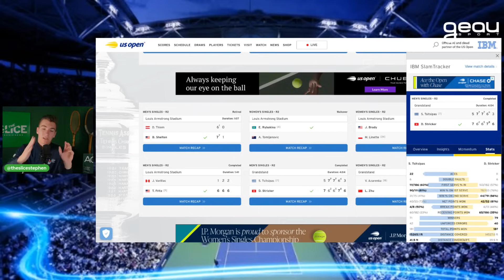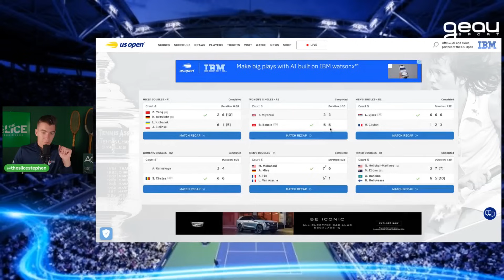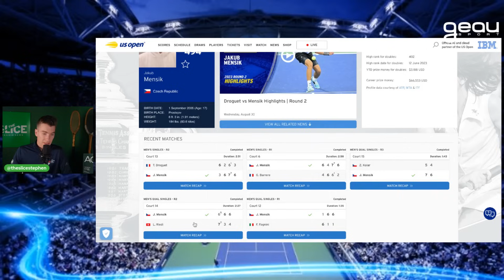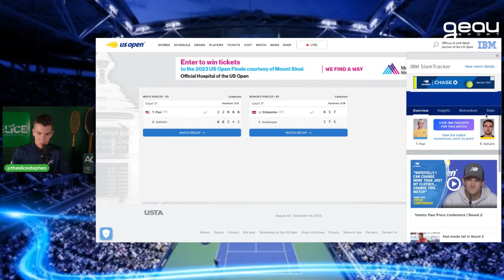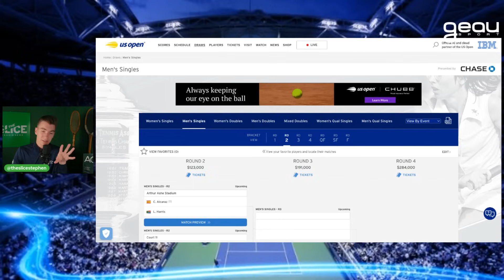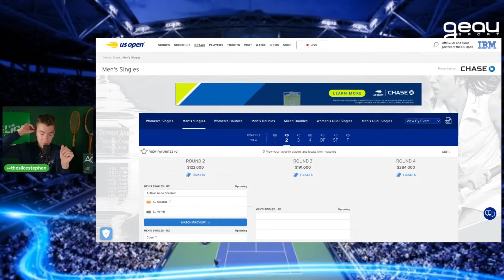Djokovic Draw Blows Up: Tsitsipas, Ruud OUT | Day 3 Round Up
Stephen reacts to the upsets on Day 3 at the usopen where Tommy Paul and Caroline Wozniacki also had great wins.

*GEAU SPORT*
Enter the draw for a FREE Axiom Racquet Bag – 12 Pack
You're in! Winner picked at the end of the US Open